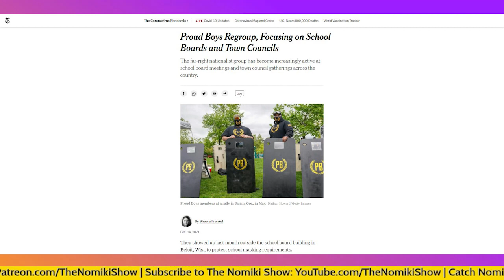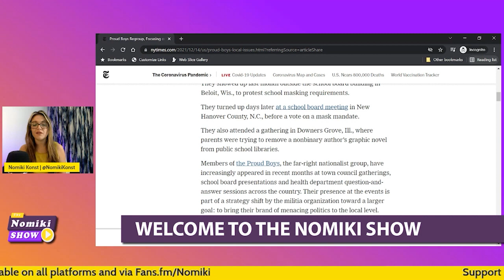STATE OF EMERGENCY: The Fascists Are Already Here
Nomiki is LIVE » Wed & Fri: 8p ET / 5p PT